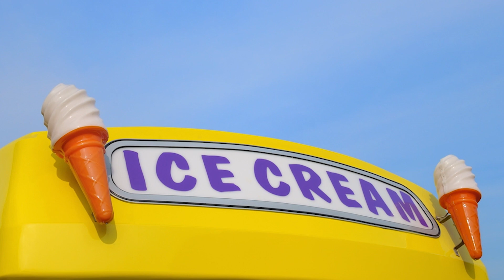Naučte se všechno o dodávkách | Animované pro Děti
V sérii "Naučte se všechno o …" postavy Hrdinů velkoměsta vyprávějí údaje, ukazují obrázy a filmy. Učí tak plno zajímavých skutečností a zábavných věcí o vozidlech.Statečná autíčka jsou kreslený televizní seriál o záchranářských autech v malém městě, kde může být hrdinou opravdu každý!

Sledujte s přáteli z města fantastická napínavá dobrodružství.  Seznamte se s Policejním autem Pavlíkem a Hasičkou Haničkou, kteří pomáhají lidem z města hledat zloděje, hasit požáry a řešit některá z mnoha tajemství, kterých je v jinak klidném městě víc než dost. Seznámíte se také s Ptákem Pohromákem, který má ze všech obyvatel města největší smůlu.

Seriál Statečná autíčka klade velký důraz na kamarádství, vzájemnou blízkost a možnost dosáhnout cíle tím, že pomáháme druhým. Kreslený seriál je určen především dětem ve věku od 2 do 6 let.